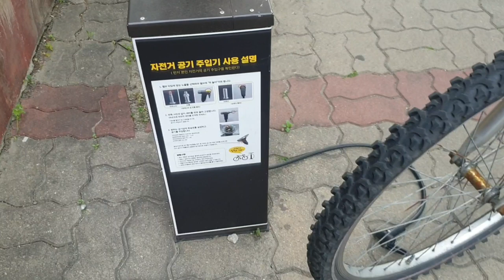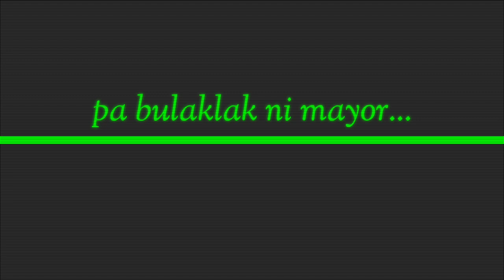Public Bike Pumps / S Korea